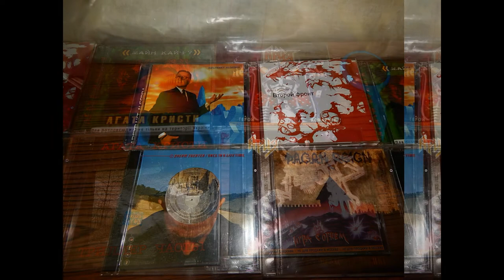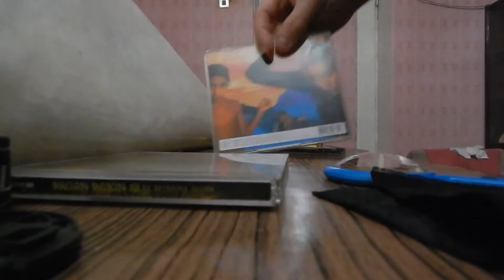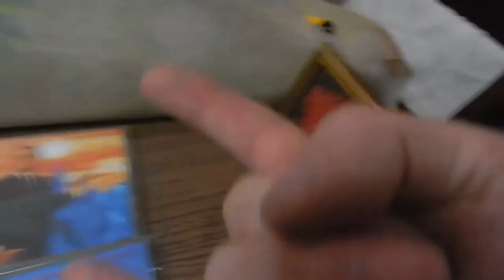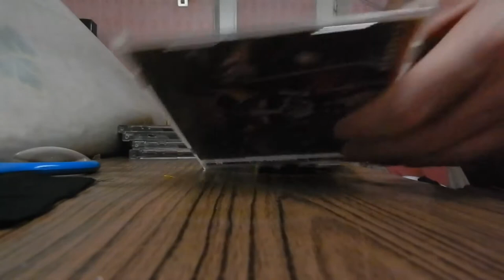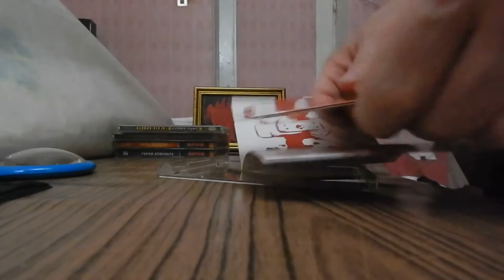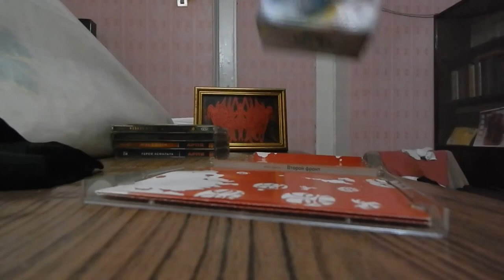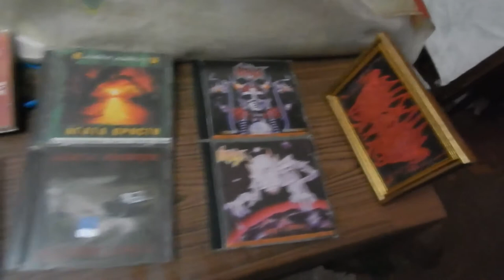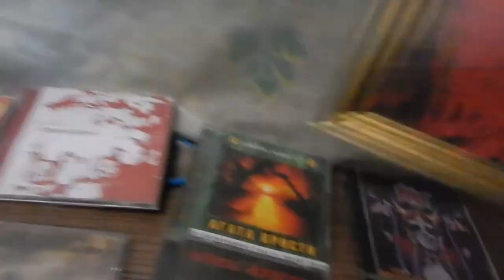Music Reviews: Warxul & Distro...Abstrakt Algebra, Dream Theater, Агата Кристи, АРИЯ, Pagan Reign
Hello! I, Real MetalHead. I Am Warxul! Music Reviews. Review Of CDs Warxul & DistroCMD. present AbstraktAlgebra, DreamTheater, АгатаКристи, АРИЯ, PaganReign CDs.